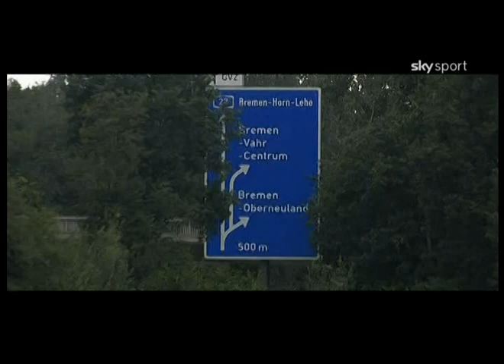Mansur Faqiryar DFB-Pokal 2008